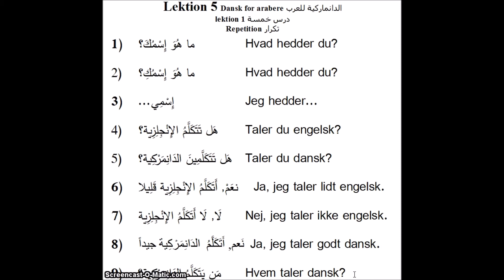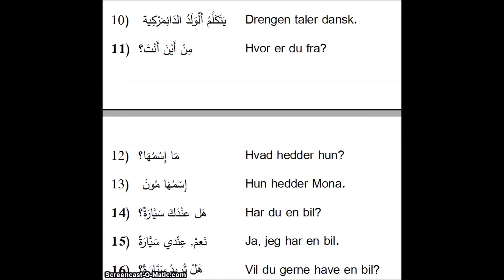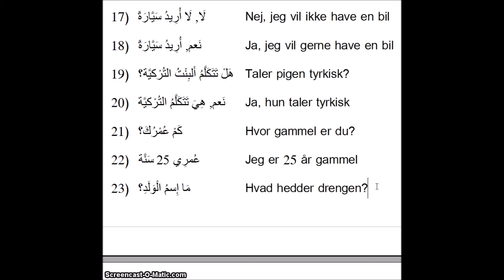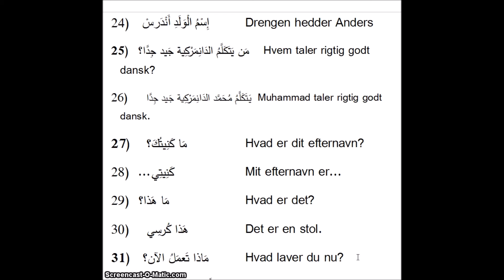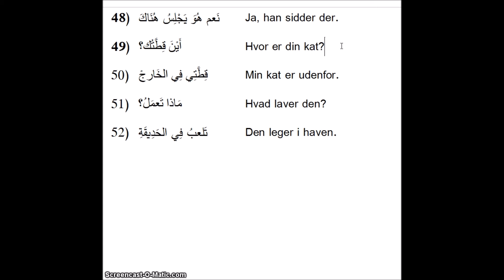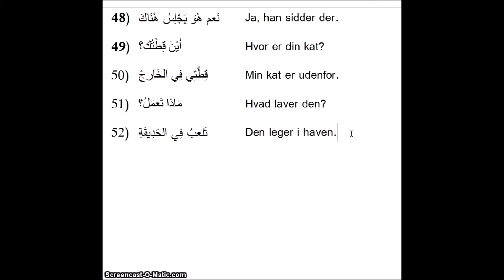Dansk for arabere lektion 5. Repetition الدانماركية للعرب درس خمسة تكرار